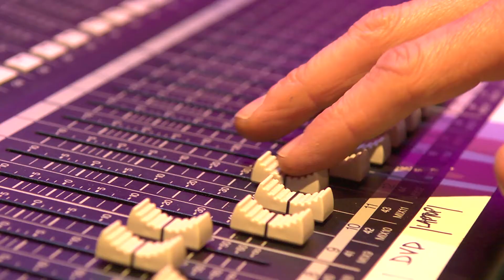Beyond Certainty - Awards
Beyond Certainty is one of the UK's most imaginative event management companies. With well over a decade of experience in the UK and overseas, creating bespoke events that are flawless, outstanding and unique.